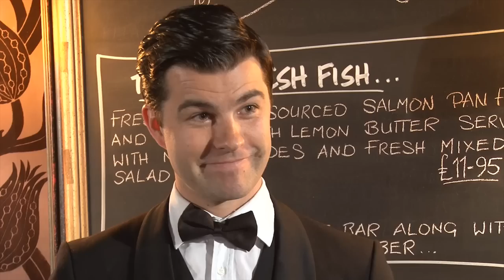Kenneth Wright - Showreel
Showreel written, directed and edited by Ruggero Dalla Santa